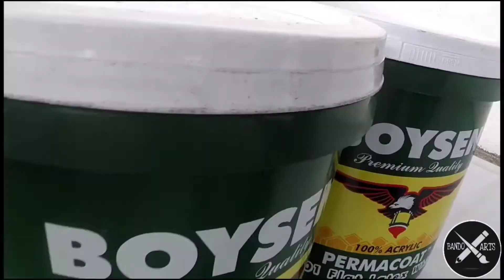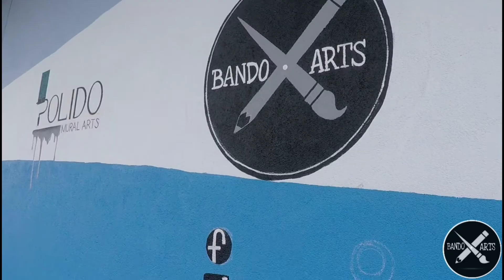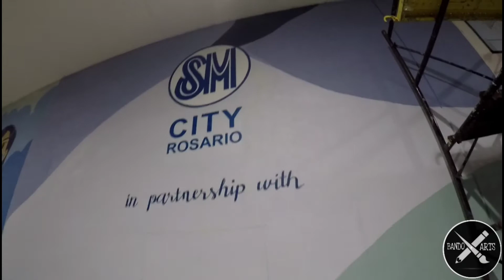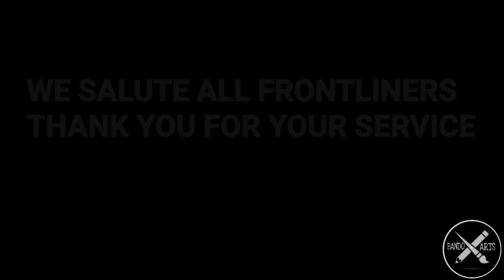MURAL ART FOR FRONTLINERS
Collaboration w/ :Polido Mural Arts
Special thanks to: Keith Salanga Photography